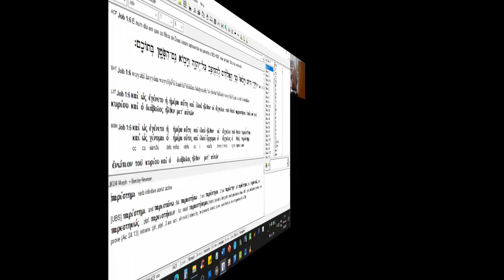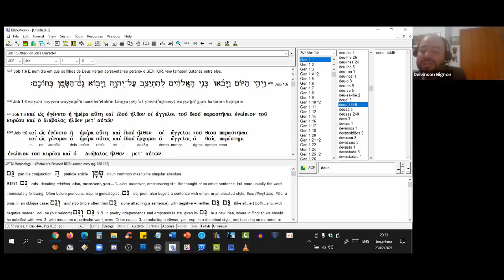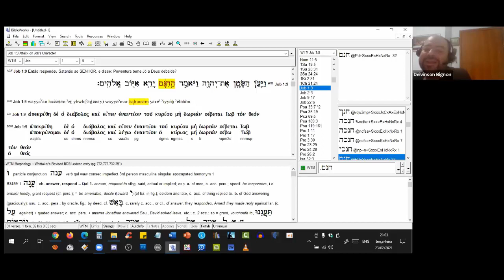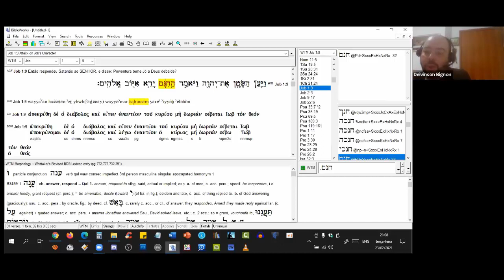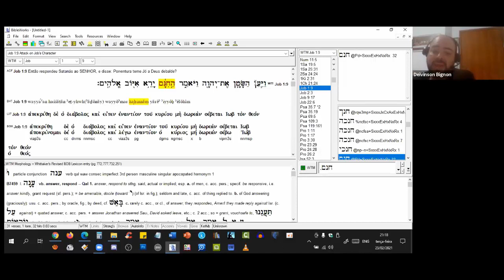EXEGESE | Análise Exegética Preliminar do Prólogo do Livro de Jó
Grupo EXCLUSIVO do Telegram, com muitos materiais para seus estudos exegéticos